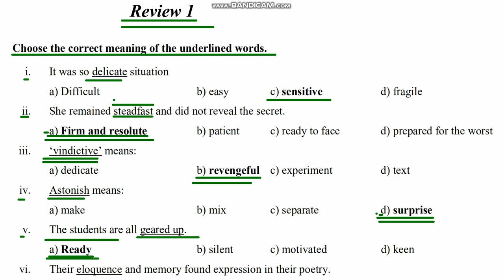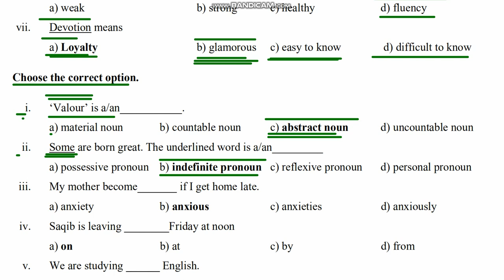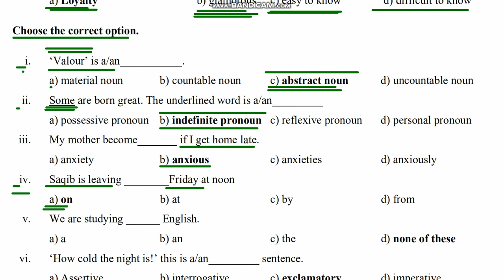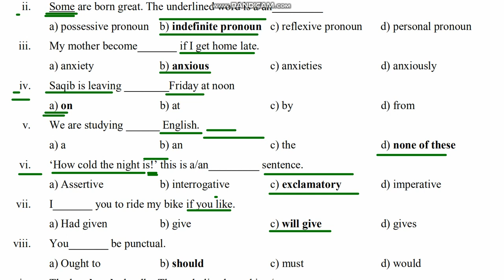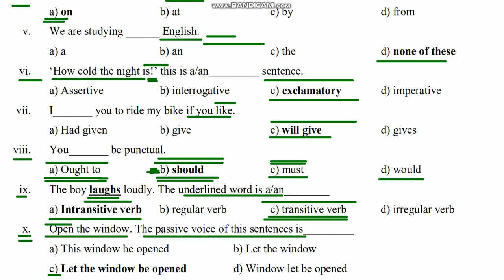Review Exercise 1 Grade 9 English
Grade 9th Matric Classes